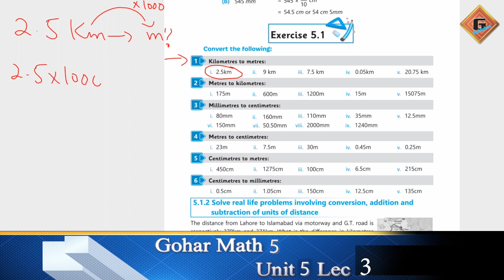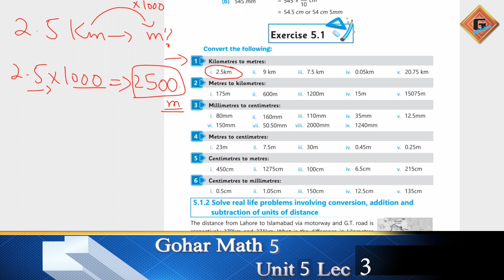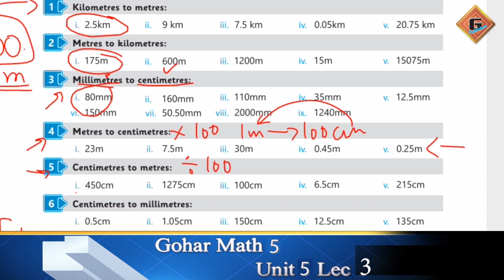Gohar Mathematics 5|Unit 5|Lec 3|Exercise 5.1